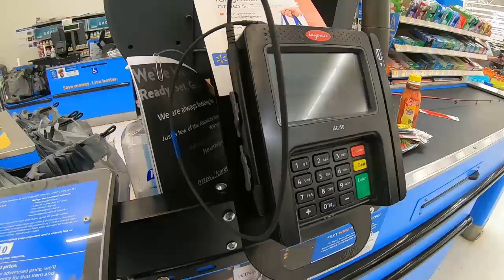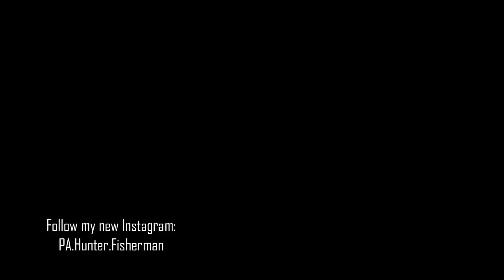WALMART $25 BUDGET CHALLENGE PART 1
Please follow my new Instagram:
PA.Hunter.Fisherman

If you are a avid fisherman who likes jig fishing
use code -- pahunter